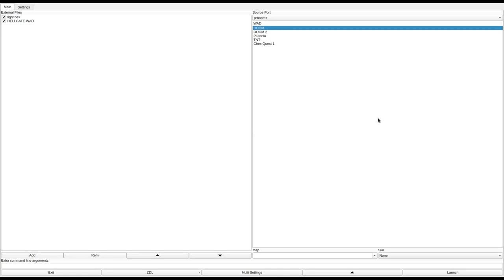DOOM 1 - HELLGATE.WAD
called "HellGate I" in the /idgames FTP.
created by Jeff Aikin on July 8th, 1994.
from the .txt file included with the WAD:
"The UAC genius who developed the trans-dimensional warp was believed killed during the fiasco on Deimos. But it appears that he managed to escape, using a new interplanetary teleporter! Even worse, this man has made an evil pact with the forces of evil - he is building a HellGate to transport hordes of demons and imps to take over the world. Our hero, the stolid marine, must put this menace to an end. Already, demonic troops stand guard over the complex where the unethical maniac has performed his fiendish work. You are dropped into the central compound at night. Your mission - destroy all opposition. Deactivate the HellGate!"